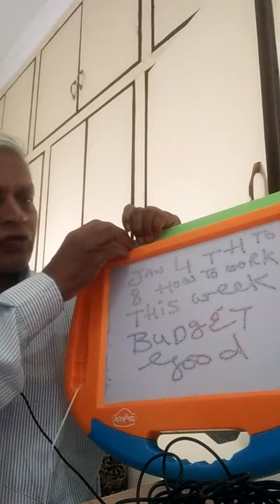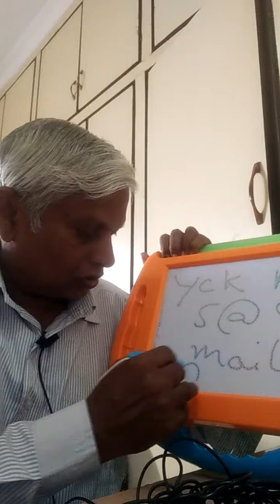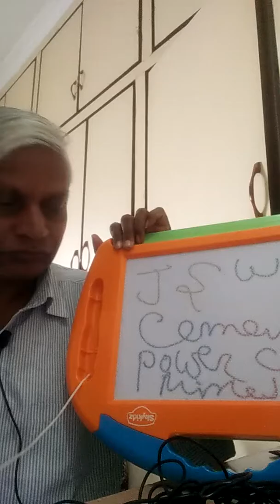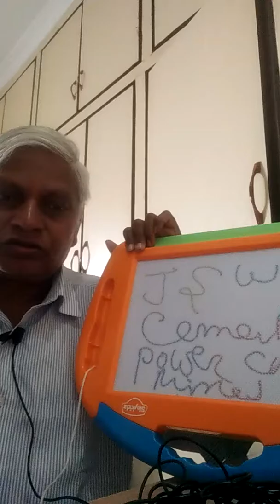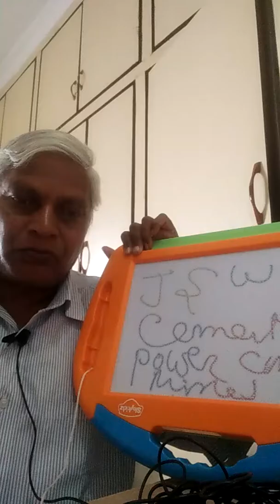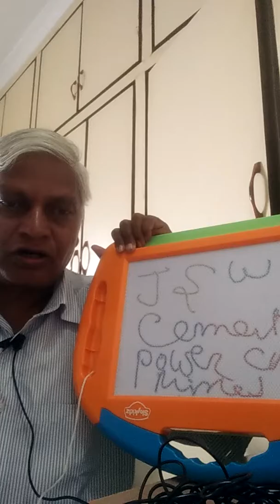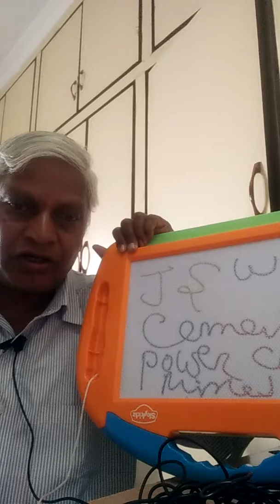4th jan to 8th jan 19 howtowork yck reddy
Share new video telugu